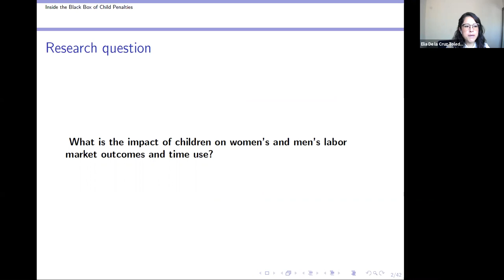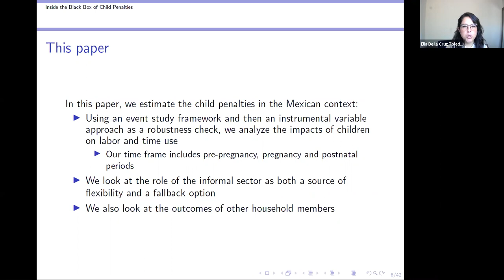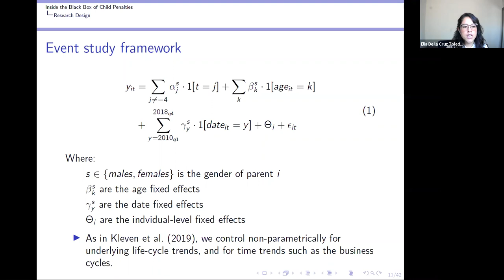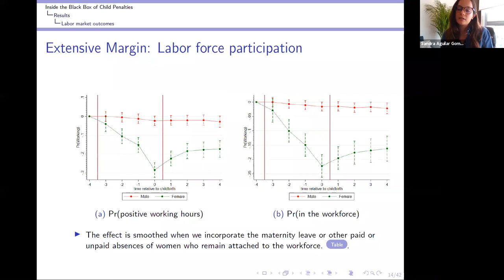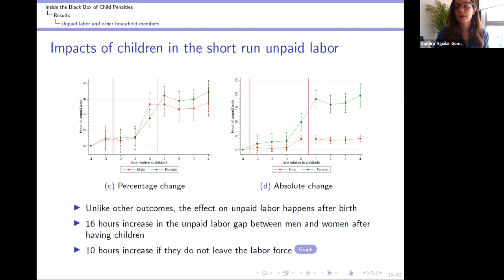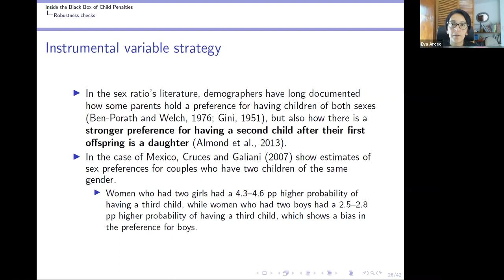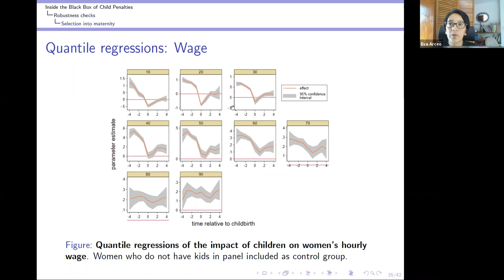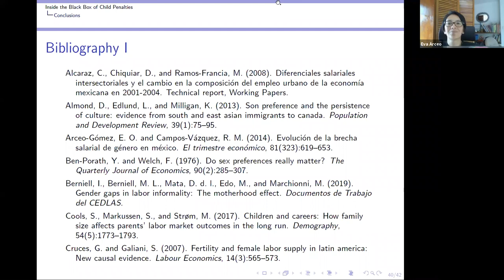2020, Gender in the Economy, Sandra Aguilar, "Inside the Black Box of Child Penalties"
Inside the Black Box of Child Penalties
Presented by Elia De la Cruz Toledo He, Loyola Marymount University
Other Authors,
Sandra Aguilar, Columbia University
Eva O. Arceo-Gomez, Univerisad Iberoamericana
Summer Institute Gender in the Economy Group
Supported by the Bill & Melinda Gates Foundation grant INV-003527